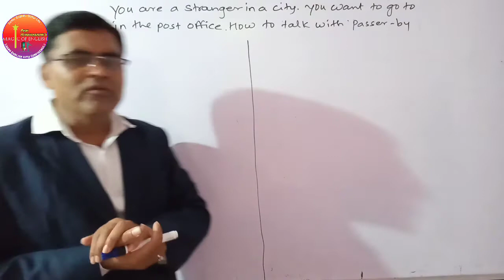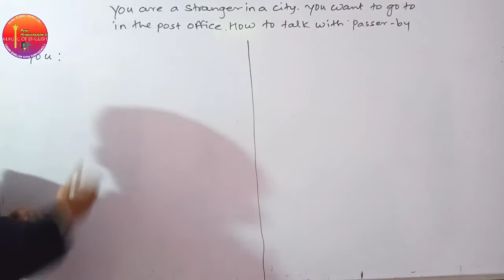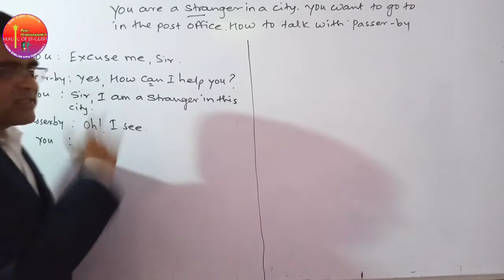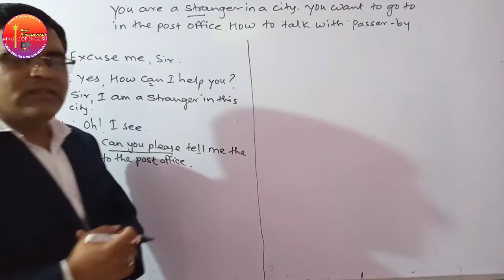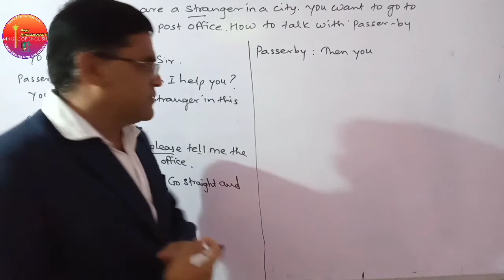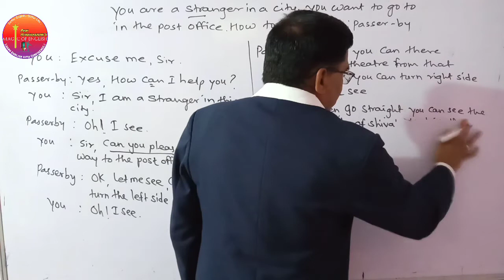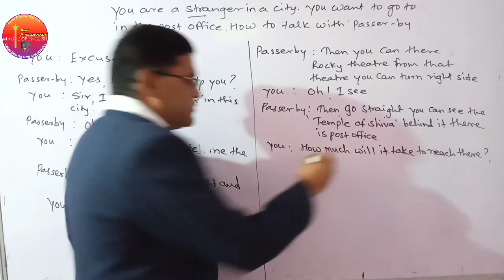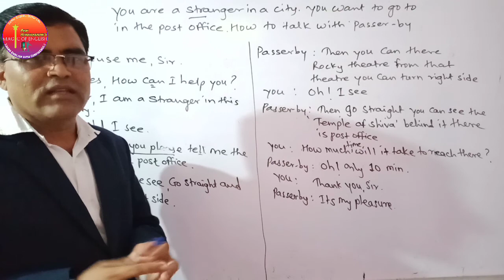How to communicate with others in english/ By Harishchandre's Magic of english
हा  शेवट पर्यंत पहा म्हणजे  तुम्हाला हे वाक्य एकदम सहज बोलता येतील .

Links of most important topics

Link of WH
👉 words:httpiYyw9Qp2jO8s://youtu.be